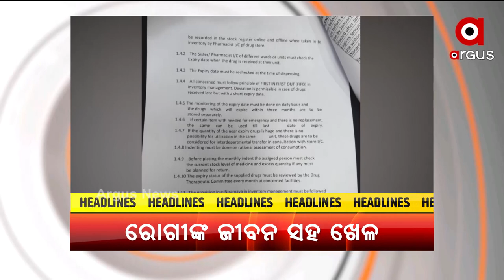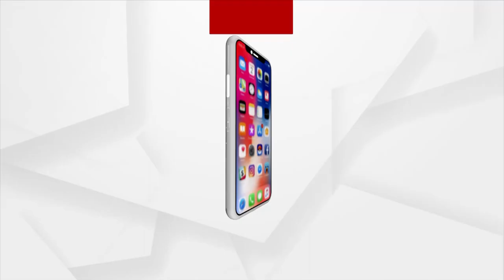Headlines @ 4 Pm | 26 Nov 2021 | Argus News